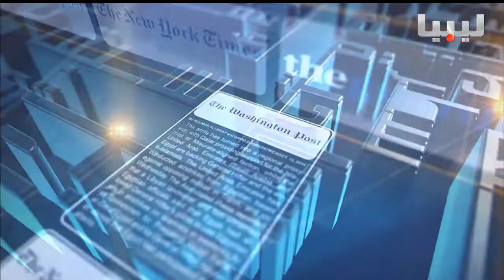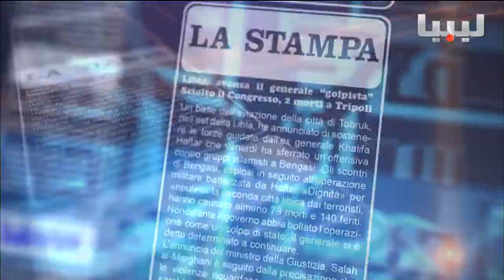برنامج اتجاهات الصحافة يوم16-04-2017